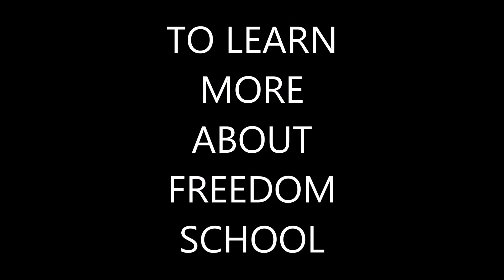freedomschool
Freedom School Allentown